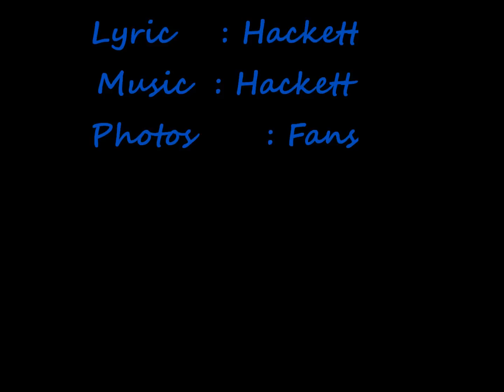Hackett ဟက္ကက္ - Khana Laut ခဏေလာက္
This is the sample song from his upcoming album.
Music and Lyric are copyright to Hackett

မွန္တယ္ဆိုုေပမယ့္ ခံယူဖို႔ခက္ခဲလြန္းတယ္
ဒီရင္မွာနာက်င္လည္း ဘယ္လိုုမ်ားေျပာခြင့္ရွိမွာလဲ
ျပန္လည္ျမင္ေယာင္ဆဲ ဟိုအတိတ္ေဟာင္းကညေတြ
အေျခခံမတူေပမဲ့ ခံစားခ်က္ေတာ့ထပ္တူပဲ.
ေလာကႀကီးထဲက ေန႔ေလးတစ္ေန႔
ဒို႔ႏွစ္ေယာက္ခြဲခြာဖို႔ အခ်ိန္ေလးေစ့ၿပီ
ႏႈတ္ဆက္အၿပံဳးေတြနဲ႔ ဒီအခ်ိန္ေနာက္ဆံုးပါ.

ခဏေလာက္ျဖစ္ျဖစ္ေပါ့ေနေပးပါ...ခဏေလာက္ျဖစ္ျဖစ္ေပါ့
မင္းမရွိေတာ့တဲ့ ငါ့ရဲ႕ ဘ၀ဟာ ေနာက္ဆံုးစာမ်က္ႏွာ.
ခဏေလာက္ျဖစ္ျဖစ္ေပါ့ေနေပးပါ...ခဏေလာက္ျဖစ္ျဖစ္ေပါ့
မင္းမရွိေတာ့တဲ့ ငါ့ရဲ႕ ဘ၀ဟာ ေနာက္ဆံုးစာမ်က္ႏွာ. ခဏေလာက္ပါ

မေမ့ႏိုင္ဘူး မေမ့ပါဘူး. ဟိုအရင္က အတိတ္ဒဏ္ရာ ဝဋ္ေၾကြးမ်ား
မေမ့ပါဘူး မေမ့ႏိုင္ဘူး. ဟိုအရင္က အတိတ္ဒဏ္ရာ အေဆြးမ်ား
ခဏေလာက္ျဖစ္ျဖစ္ေပါ့ ခဏေလာက္ျဖစ္ျဖစ္ေပါ့.